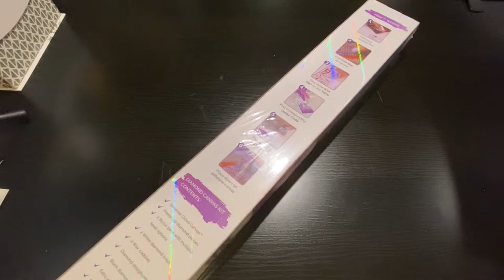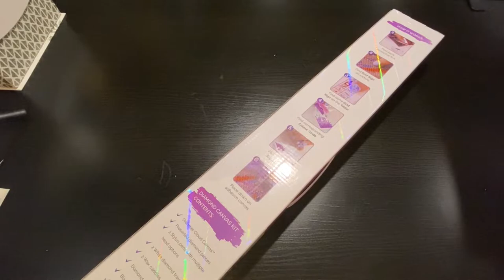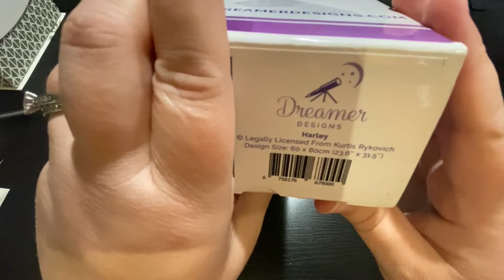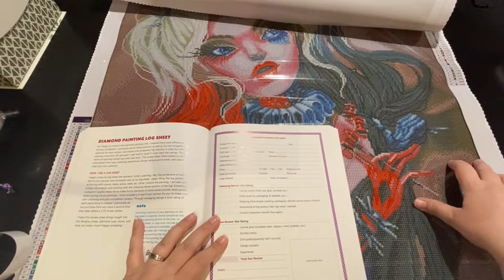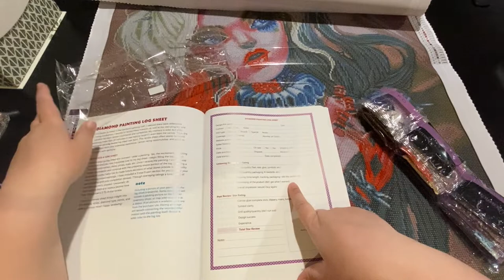Unboxing this EPIC SUMMER ADVENTURE! Bad Girls Just Want to have Fun 💎 Dreamer Designs 💎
dpsummervillians makes its debut in this EPIC SUMMER ADVENTURES unboxing of "Harley" by Kurtis Rykovich from Dreamer Designs. Join Crafts with Crashley and I as we make our villainous sides known to the world. MAHAHAHA!!!
Begins June 1st.
Continuation of fortheloveoffandom2021 and the start of dpsummervillians

The Diamond Painting Guide and Logbook - by Jennifer Roberts
Rockynook discount 40% if use code: diamonds

SPECIALTY DIAMONDS/DRILLS
💚  Diamond Painting with Sparklers (AB/Sparklers): dpwithsparklers.com

FAVORITES
FACEBOOK GROUPS (alphabetically)